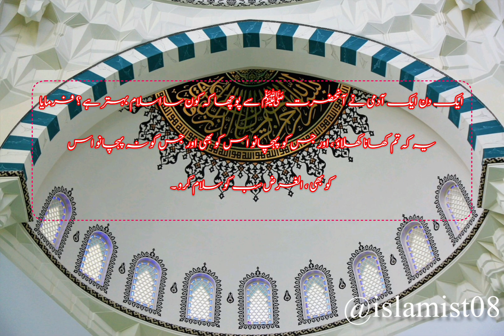SAHIH BUKHARI HADEES 12 URDU TRANSLATION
In this video, we delve into Sahih Bukhari Hadees 12 and provide a detailed explanation of its meaning and significance. Sahih Bukhari is one of the most authentic collections of sayings and actions of Prophet Muhammad (peace be upon him), making it a valuable source of knowledge for Muslims around the world. Join us as we explore the wisdom contained in Hadees 12 and uncover its teachings for our daily lives. Don't miss out on this enlightening discussion!